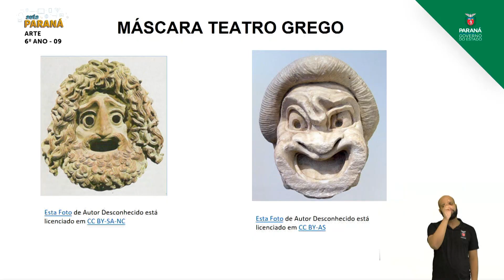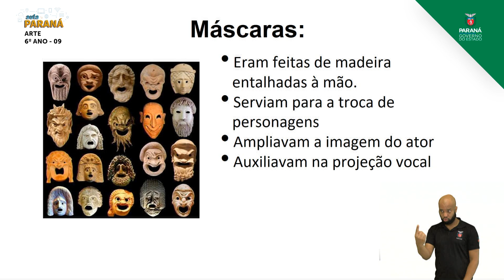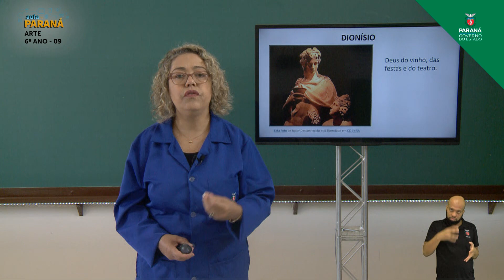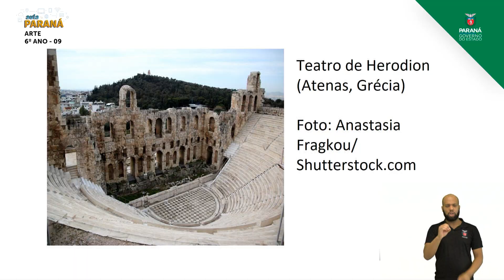2021 | Resumo da Aula | 6º Ano | Arte | Aula 09 - Espaços Cênicos do Teatro: Teatro na ... - Parte 1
Professora Suely Lima